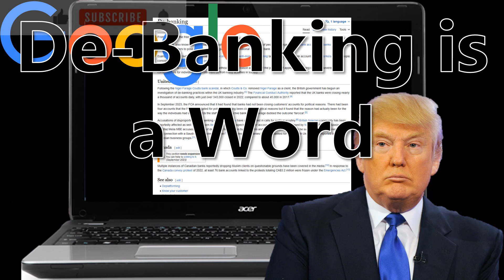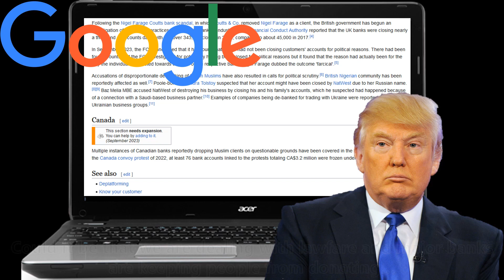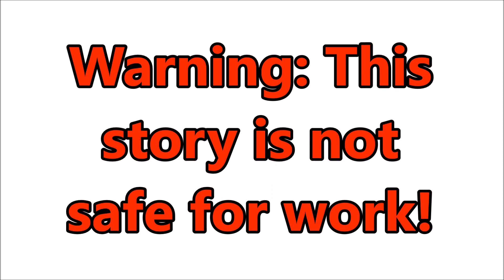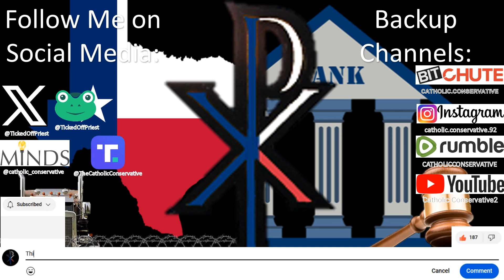Lawfare with De-Banking | News by Paulson (02/03/24)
We have to stand up and never give up or we lose not only what freedoms are left, but our country as well.

News of the Week:
News Media Laying Off Staff
Russian Plants for Gaza
UN Helped Hamas
World Court on Israel
Three Soldiers Killed
Brandon Cancels Debt
Mayorkas is in Trouble
Biden Can Close the Border
Texas Aided at the Border
Biden Cannot Wear a Hard Hat
Libertarian at Davos
De-Banking is a Word
Trump Supporter Sues Him
Sued for the Actions of Others
Fifty-Year-Old Man and Children
Unscrupulous Actions in the Capitol
Tim Allen and Rosanne Barr
“Black” National Anthem
Taking Out the Statues

Rumble: @CatholicConservative

9 Hours Of Meditation Sleep Relaxation Mindfulness Spiral [Shepard Tone]
M Borger